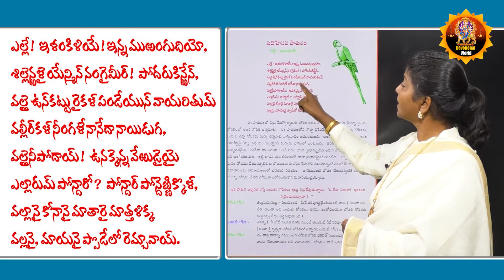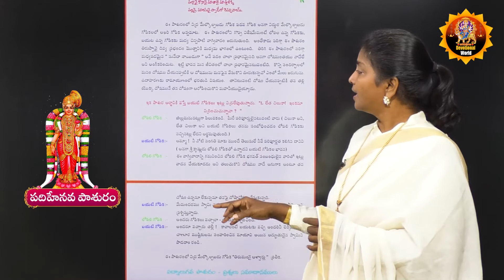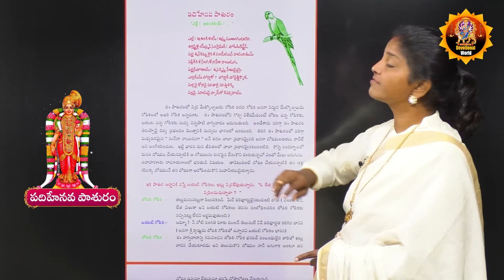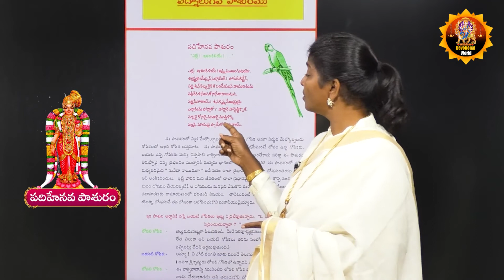Tiruppavai Pasuram - 15 || Sri Tiruppavai Kokila Manjula Sree || Devotional World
Watch► Tiruppavai Pasuram - 15 || Sri Tiruppavai Kokila Manjula Sree || Devotional World